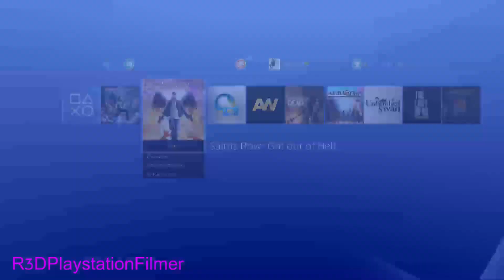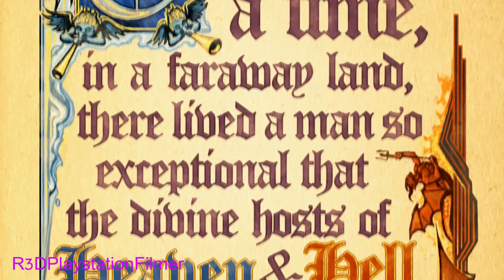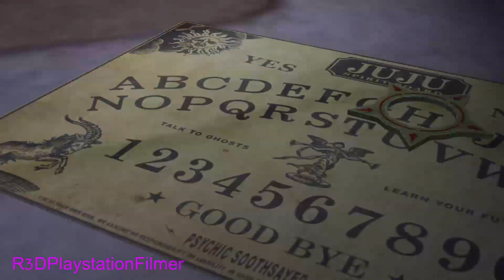Saints Row IV: "Gat Out of Hell" PS4 Walkthrough - Part 1 {Full 1080p HD}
This is my walkthrough for the "Gat Out of Hell" Standalone DLC from "Saints Row IV." I recorded this from the PS4 version of the game.

If you would like to purchase a copy of Saints Row IV: Re-Elected + Gat out of Hell and would like to help support my channel, then please use this amazon link to buy it

About Games:

Voice of the People: Call in your homies for added firepower, select powers, navigate menus and give yourself a leg up on old Zinyak with integrated voice
Play it Anywhere: Saints Row IV Re-Elected can come anywhere with you, anytime when you play via PS Vita Remote Play. (PlayStation 4 Only)
Over $80 worth of additional content: Saints Row IV and Saints Row: Gat out of Hell on new gen consoles, both DLC mission packs, 25+ DLC weapons, 15 new vehicles, 60+ wardrobe items, 15 new homies to call upon and 6 new superpower elements
Visual Enhancements: Experience Saints Row IV in the highest resolution yet, with visual fidelity enhancements for enemy characters, environments, and shadows
Don't Wanna Miss a Thing: Share all of the quintessential Saints Row IV moments; Zinyak singing Biz Markie, Saints of Rage, horrific plastic surgery mishaps, general alien evisceration with new generation screenshot, game clip and livestreaming tools

Saints Row IV: Re-Elected + Gat Out of Hell is so much more than a game.  It’s a passport to fun and whimsy.  Leap over buildings, sing songs, fight in a 2D side-scroller, cure cancer, save Santa Claus… all this and more awaits you when you play Saints Row IV: Re-Elected, a special bundle that includes the award-winning blockbuster Saints Row IV and all of its’ DLC.  “Saints Row IV?  I’ve never heard of it, what is it about?”  Oh my friend, I’m so glad you asked.  After saving the world from a terrorist attack the leader of the 3rd Street Saints is elected to become President of the United States.  Things go reasonably well for The President until an alien warlord named Zinyak attacks the white house and abducts his entire cabinet.  Now stuck inside a reality bending simulation, the President and the Saints fight to save themselves, Earth, and the entire galaxy… and if that all sounds crazy to you, trust us: we’re just getting started.

Saints Row IV: Re-Elected + Gat out of Hell
Saints Row IV: Re-Elected + Gat out of Hell is so much more than a game. It’s a passport to fun and whimsy. Leap over buildings, sing songs, fight in a 2D side-scroller, cure cancer, save Santa Claus… all this and more awaits you when you play Saints Row IV: Re-Elected, a special bundle that includes the award-winning blockbuster Saints Row IV and all of its’ DLC (over $80 in Value) + Saints Row Gat out of Hell Expansion Pack.

Ridiculous Amount of Content
Includes: Saints Row IV and Saints Row: Gat out of Hell on new gen consoles, both DLC mission packs, 25+ DLC weapons, 15 new vehicles, 60+ wardrobe items, 15 new homies to call upon and 6 new superpower elements.

Saints Row IV Re-Elected can come anywhere with you, anytime when you play via PS Vita Remote Play. (PlayStation 4 Only)

Visual Enhancements
Experience Saints Row IV in the highest resolution yet, with visual fidelity enhancements for enemy characters, environments, and shadows.

Voice of the People
Call in your homies for added firepower, select powers, navigate menus and give yourself a leg up on old Zinyak with integrated voice commands.